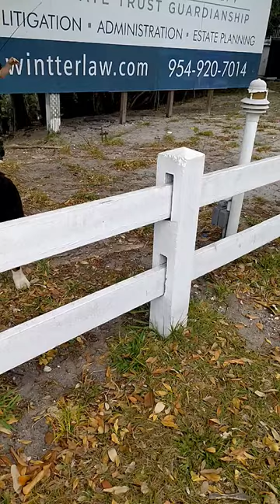benson the bernese mountain dog jumping a white picket fence in slow motion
our bernesemountaindog benson jumping a whitepicketfence next to the tarponriver in ftlauderdale